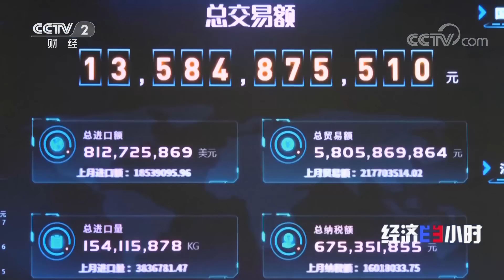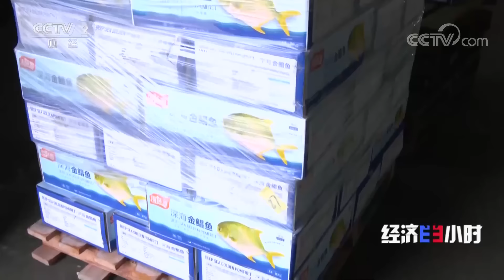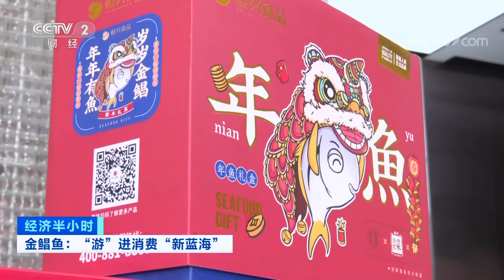一条鱼产值超100亿！“蓝色粮仓”养出美味“致富鱼” 「经济半小时」20230105 | CCTV财经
本期节目主要内容：
广东湛江是全国最大的金鲳鱼养殖基地，年产量达到10万吨，占全国产量的40%，在湛江直接参与种苗、饲料、养殖加工和流通等全产业链从业人口约10万人，间接带动从业人口近100万人，金鲳鱼产业总产值超过100亿元。